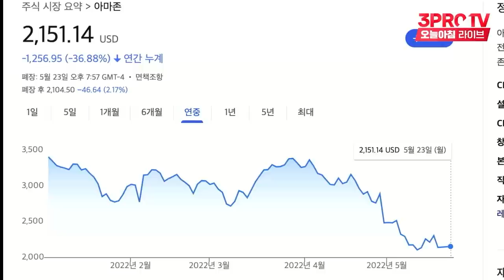★시청자 징징이 사연11★ (아마) 내가 (존)버해서 그래 (+정징징) [정프로의 방과후 징징쇼_아마존]